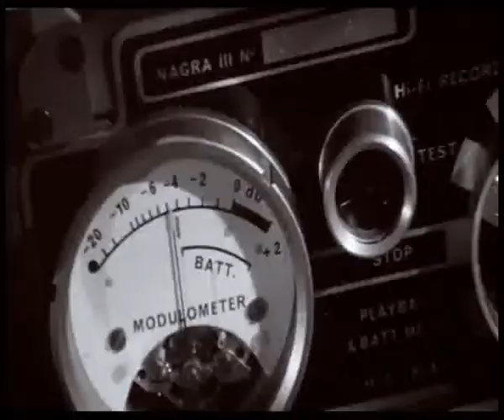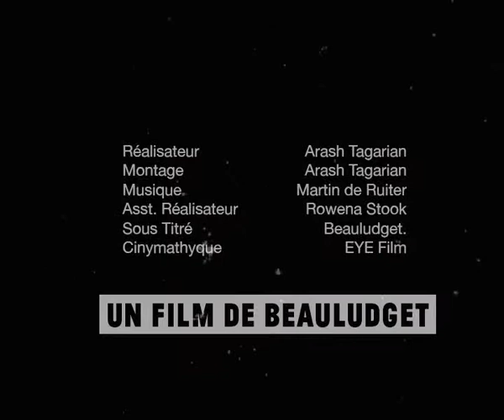EYE of breath 🔴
Content by: beauludget.

Description: Breathless (Celluloid Remix 2: Found Footage)